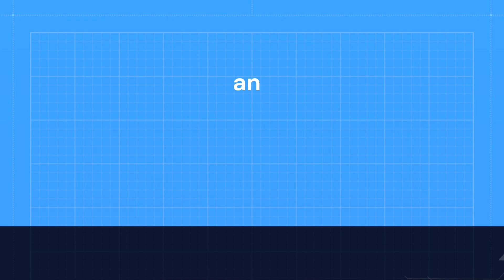Duke Nukem 3D- Bank Roll/Bank Roll 2000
A comparison of the area map Bank Roll from Duke 3D, and the user map variant. Not going to lie, while I liked the re-imagining of the Bank Roll map, I wish it wasn't so stingy with weapons. There are probably some in the secrets, but something like a chaingun cannon would of be nice. Definitely got ammo for it though. Bank Roll 2000 was uploaded by arzca85.